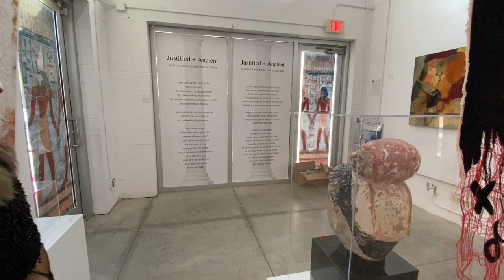WWSB-TV WEEKEND NEWS ANCHOR JAMES HILL ART EXHIBITION COVERAGE ROSEMARY DISTRICT EXCLUSIVE 10-27-22